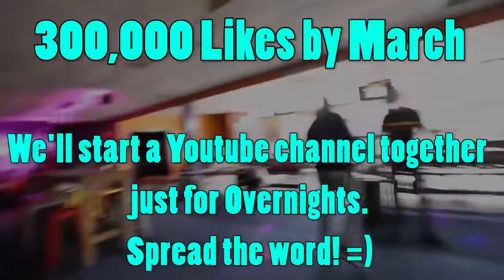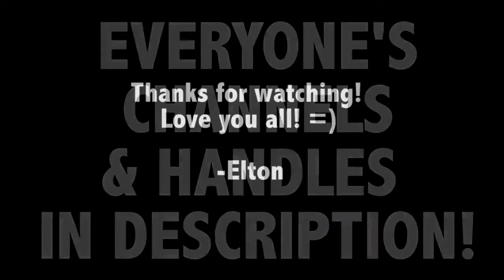OVERNIGHT IN BOWLING ALLY ( ALARMS WENT OFF )